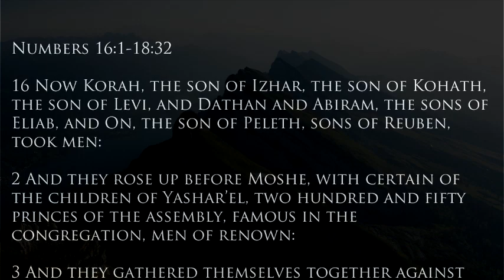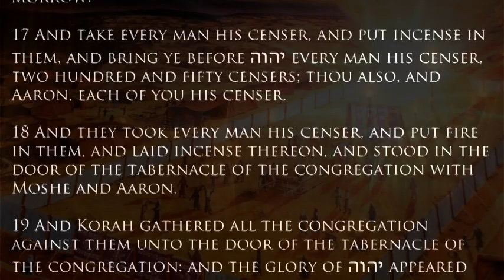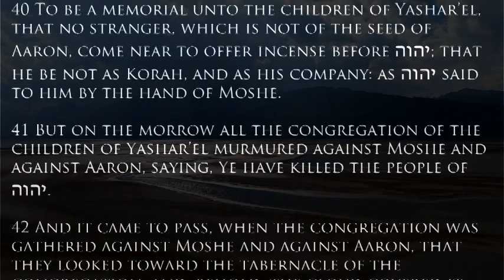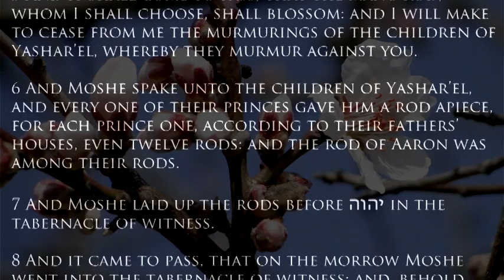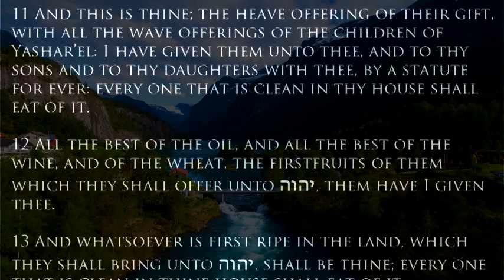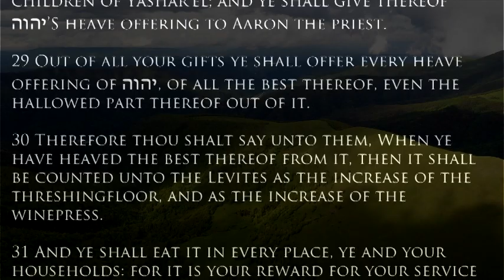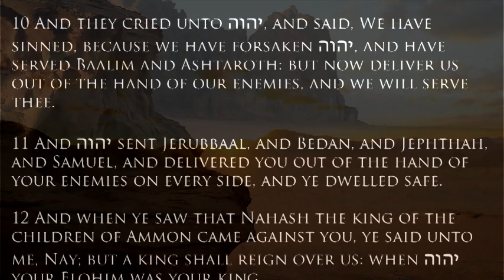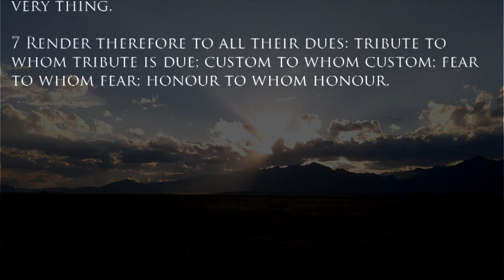Weekly Scripture Reading - Remnant House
Join together with the Remnant as we gather for the weekly scripture reading as read by Peter Michael Martinez.

Numbers 16:1-18:32
1 Samuel 11:14-12:22
Romans 13:1-7